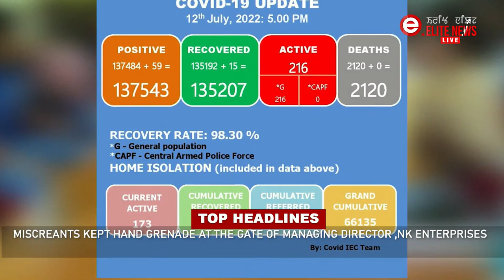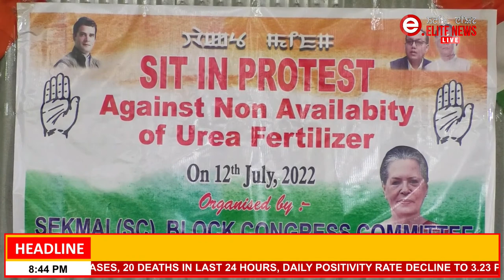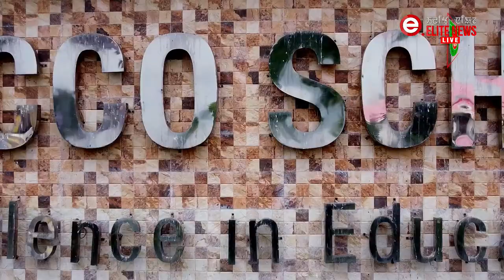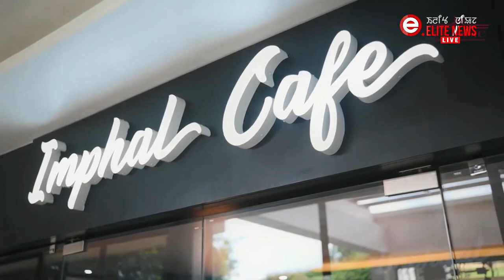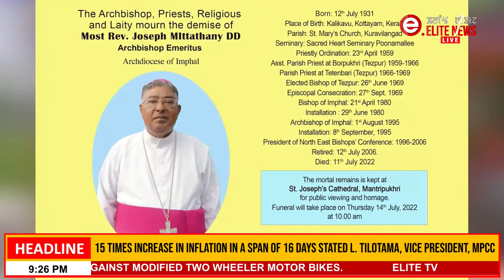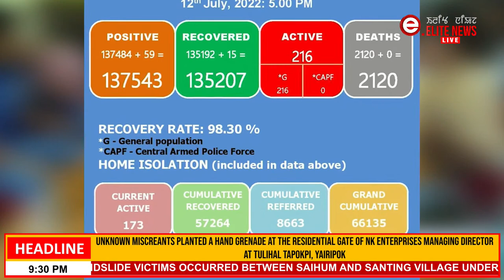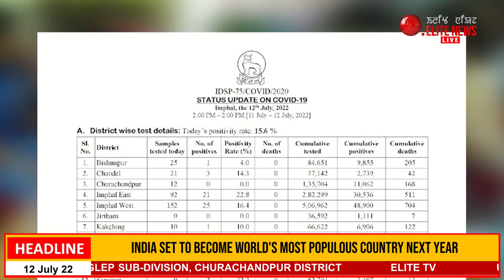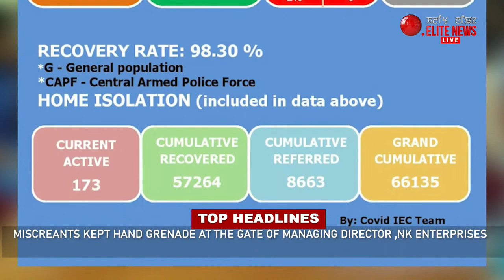ELITE TV 8:30 PM Manipuri News | 12th JULY 2022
News Anchor : Monica